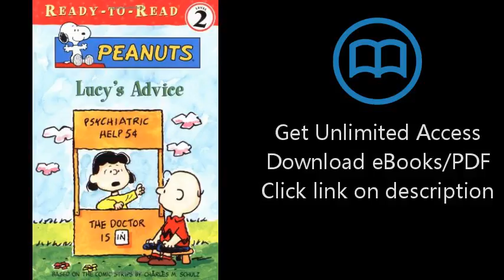Download Lucy's Advice PDF